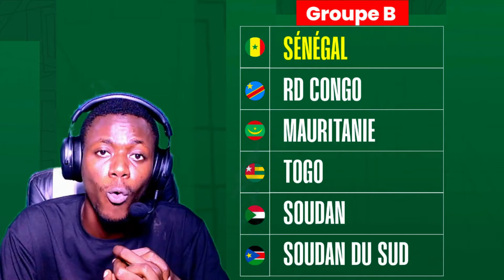ANALYSE DU GROUPE B: SÉNÉGAL, RD CONGO, MAURITANIE, TOGO, SOUDAN, SOUDAN DU SUD /QUALIF MONDIAL 2026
Éliminatoires de la Coupe du monde 2026: tous les groupes de la zone Afrique après le tirage au sort
Le tirage au sort des éliminatoires de la Coupe du monde 2026 a eu lieu ce jeudi 13 juillet à Abidjan, en Côte d'Ivoire. Les 54 sélections en lice sont réparties en neuf groupes de six équipes chacun

LES GROUPES:

Groupe A : Djibouti / Éthiopie / Sierra Leone / Guinée Bissau / Burkina Faso / Égypte

Groupe B : Soudan du Sud / Soudan / Togo / Mauritanie / RDC / Sénégal

Groupe C : Lesotho / Rwanda / Zimbabwe / Bénin / Afrique du Sud / Nigeria

Groupe D : Maurice / Eswatini / Libye / Angola / Cap-Vert / Cameroun

Groupe E : Érythrée / Niger / Tanzanie / Congo / Zambie / Maroc

Groupe F : Seychelles / Burundi / Gambie / Kenya / Gabon / Côte d’Ivoire

Groupe G : Somalie / Botswana / Mozambique / Ouganda / Guinée / Algérie

Groupe H : São Tomé-et-Príncipe / Liberia / Malawi / Namibie / Guinée équatoriale / Tunisie

Groupe I : Tchad / Comores / Centrafrique / Madagascar / Ghana / Mali